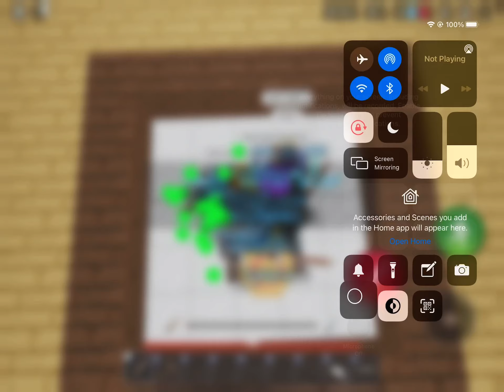Getting The RageBlade In Roblox Bedwars